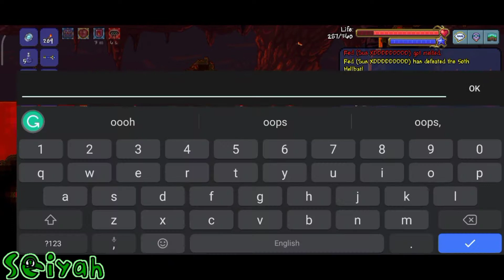Two Sus Man fight Susletron, King Sus, and WALL OF SUS BRUHH (Sus World Part 4)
Susyah (Me) and Red (Ethar) fight Susletron, King Sus, and WALL OF SUS (Wall of Flesh) and we entered hardmode

Did you like the thumbnail btw? I made WoF turn into Cursed Sus Moment